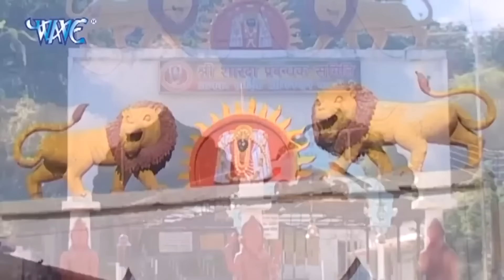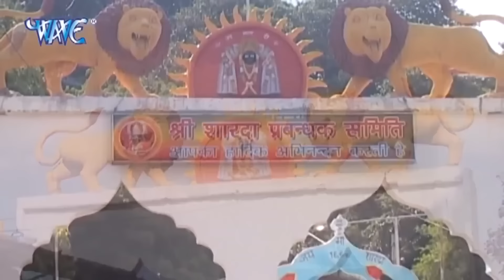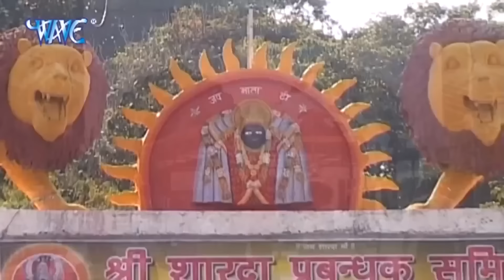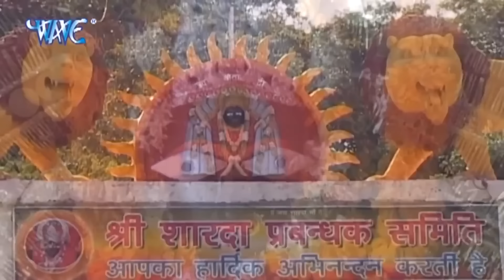आल्हा में संजो बघेल की आवाज में सुनें मैहर वाली शारदा माता की पावन गाथा भाग - २ l SanjoBaghel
Aalha ;- Maihar Wali Sharda Mata
Singer - Sanjo Baghel
writer ;- Sanjay Tiwari
Music ;- Bachcha ji